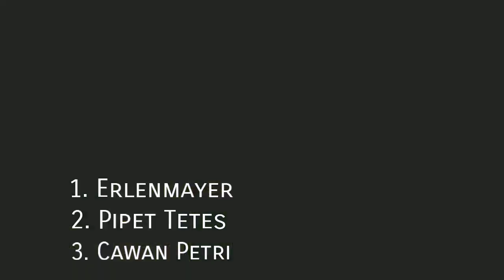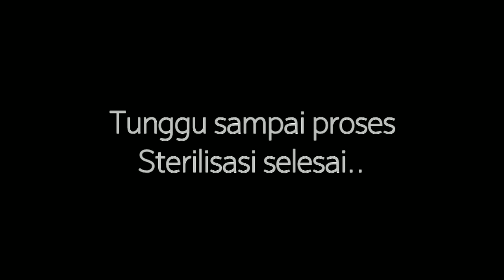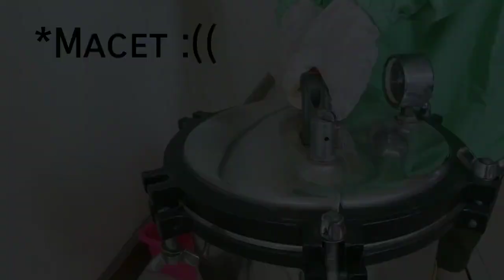METODE STERILISASI PANAS BASAH KELOMPOK B1 UNIVERSITAS PEKALONGAN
Tugas akhir mata kuliah praktikum sediaan steril, program studi DIII Farmasi Universitas Pekalongan

METODE STERILISASI PANAS BASAH

Dosen pengampu : Metha Anung Anindhita, M.Sc., Apt

Asisten Dosen :
Nabila Karima, Amd., Farm
Rizka Yuliani, Amd.,Farm

Disusun oleh :
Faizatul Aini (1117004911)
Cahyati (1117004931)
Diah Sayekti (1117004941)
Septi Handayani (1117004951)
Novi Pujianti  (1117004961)